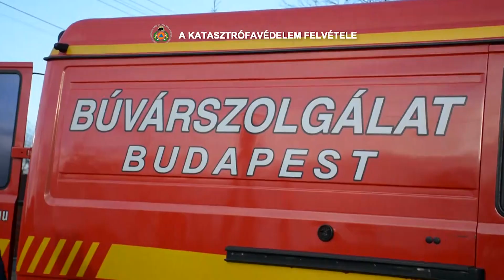Krónika: Kutyamentés Pécelen (2019.01.04.)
Egy bajba jutott labrador szorult segítségre január 2-án, Pécelen, a befagyott Csunya-tavon.